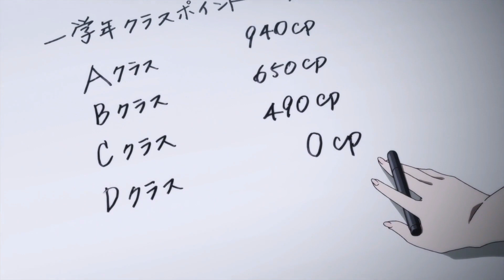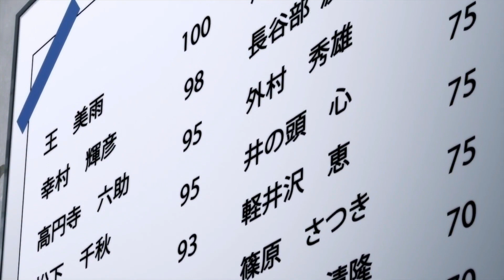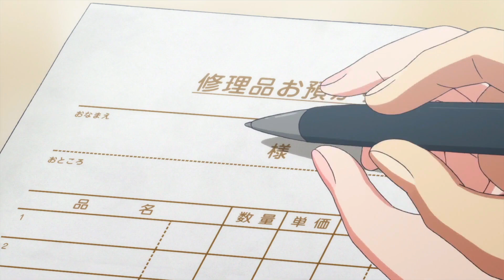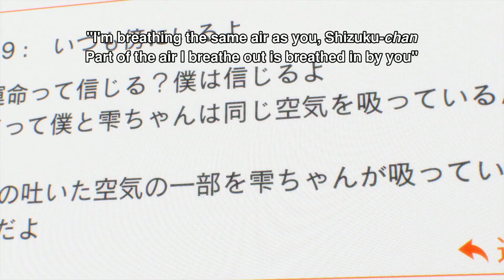Classroom of the Elite - Recap (WATCH BEFORE SEASON 2)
Classroom of the Elite Season 1 Recap!